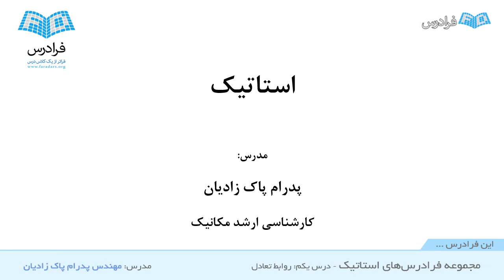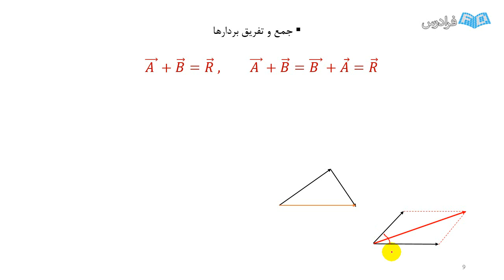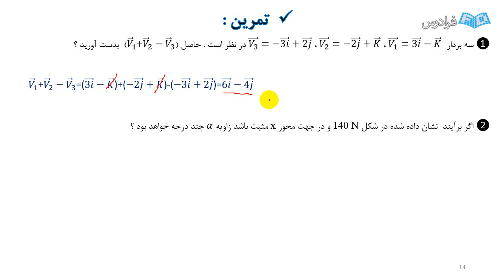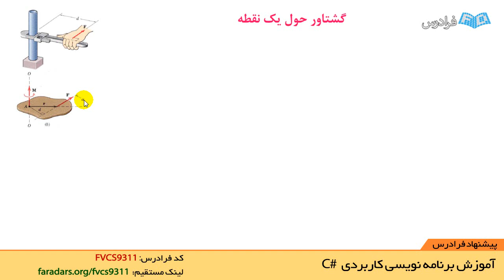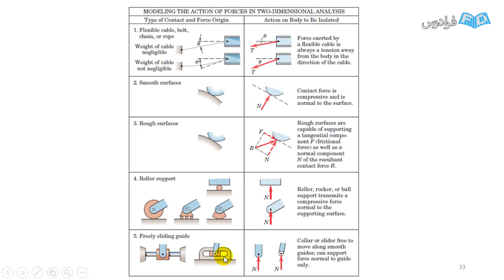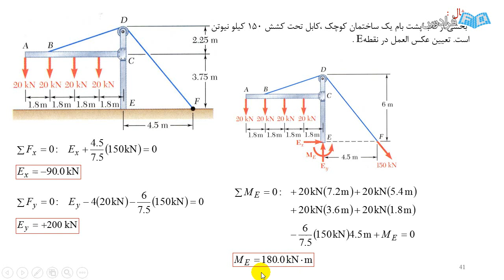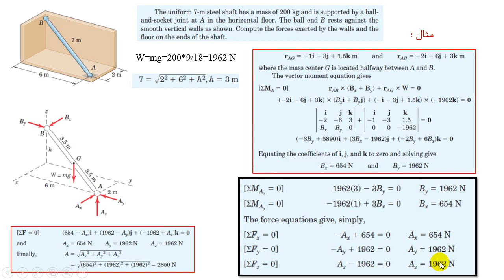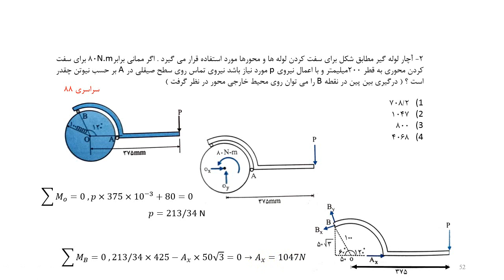استاتیک(بخش اول)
آموزش رایگان استاتیک کامل و جامع در7 بخش
با اشتراک در این کانال از مزایای دانلود رایگان همه قسمتها و همچنین آموزش دیگر نرم افزارهای درخواستی خودتان بهره مند خواهید شد...
سپاس